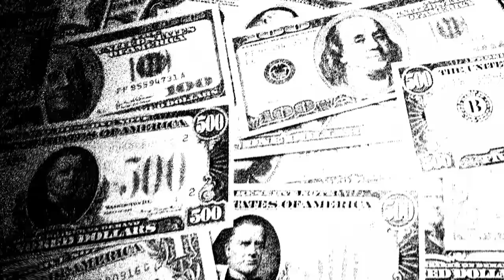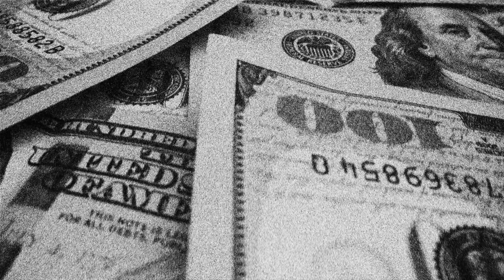Alberto - freestyle [4K Official Video]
Numer wystrugany w 20min, lepiej niż w 5min na kolanie

Tekst/rap ➡️ Alberto
Muzyka ➡️ Flame
Mix/Mastering ➡️ nbalvcky
Realizacja ➡️ Łukasz Pękacki
Music Video ➡️ _starchy